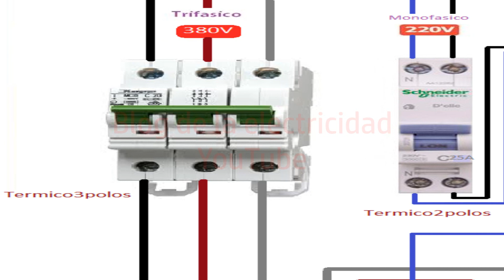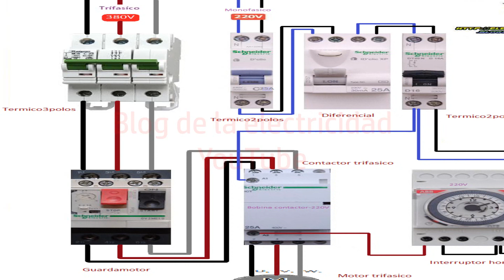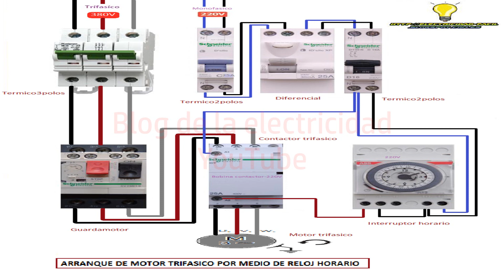Puesta en marcha mediante pulsadores